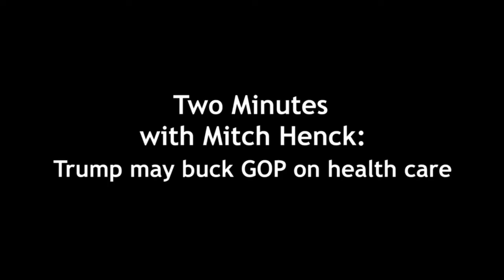Two Minutes with Mitch Henck: Donald Trump may buck GOP on health care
In "Two Minutes with Mitch" local radio personality Mitch Henck says President-elect Donald Trump may clash with some Republicans on health care.